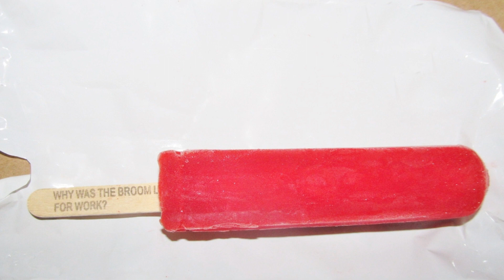Who Invented the Popsicle?